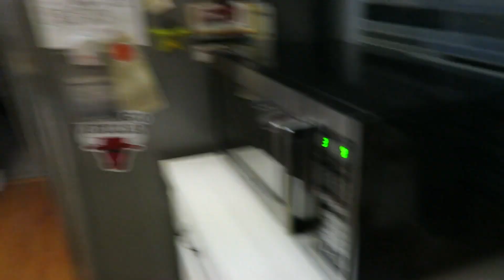Day in the Life: THANKSGIVING FEAST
Decided to V-log my Thanksgiving day activities! Hope you guys enjoy ;)

Extra Information:
Audio Interface ➥ Line 6 POD UX2
KeyBoard ➥Razer Blackwidow CHROMA (2015)
Mouse ➥Razer Deathadder (2014) 1,300 DPI